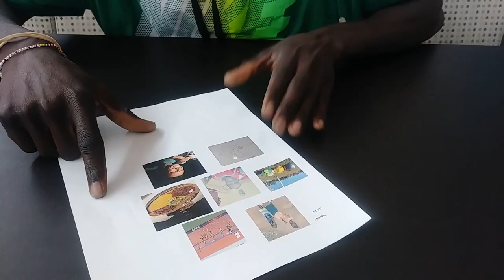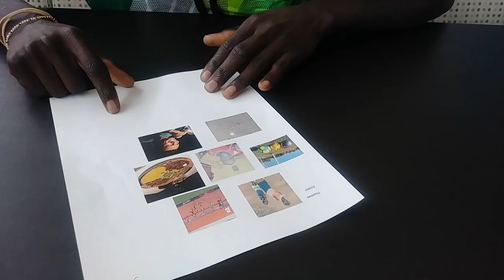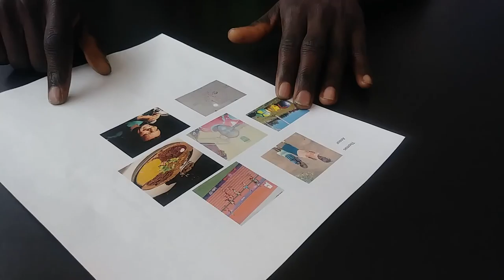Hum 121 Thomas Cultural Collage 2018